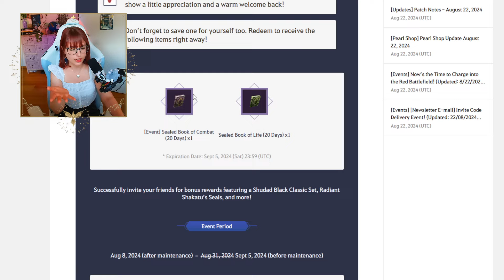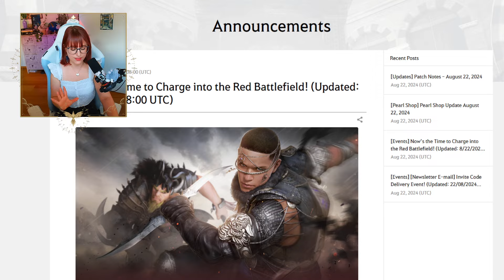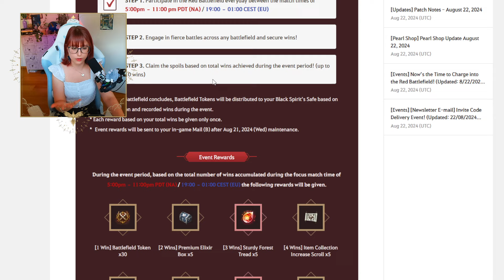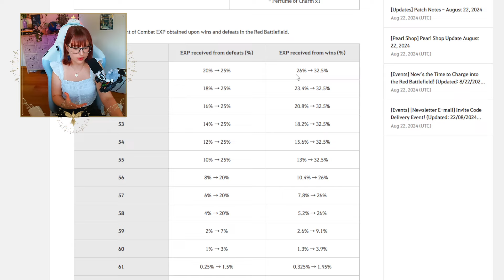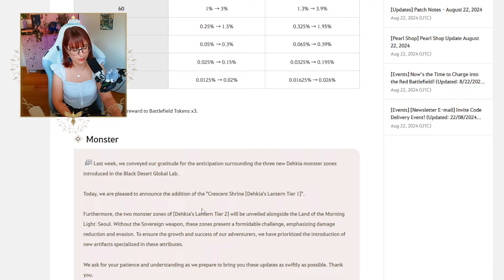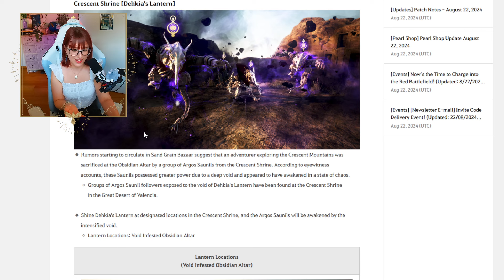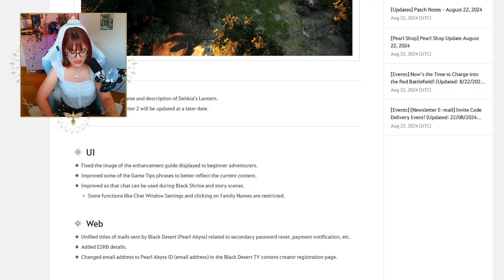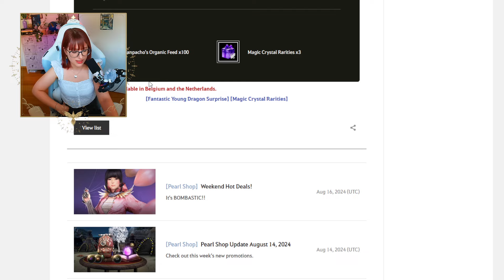New Dhekia monster zones? | BDO Patch Notes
Going over the BDO patch notes for August 22!

𓋼𓍊For those who are new: hi there! I'm Majo Piica, a 26yo small streamer and full-time waitress from Italy. I've been playing Black Desert Online for a couple of years, but still learning and improving!

𓍊𓋼 Also I'm trying to hit 1.2k followers over on Twitch.tv, so if you'd love to help me out I'd really appreciate it!

Black Desert Online, Bdo patch notes, bdo, patch notes, New Dhekia monster zones